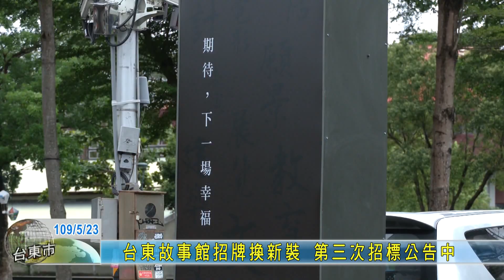20200523 台東故事館招牌換新裝 第三次招標公告中